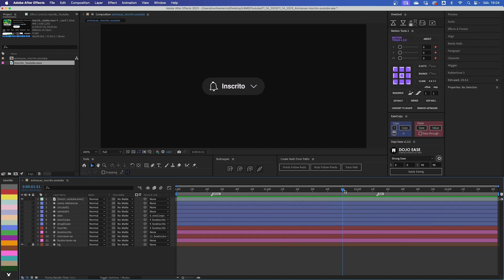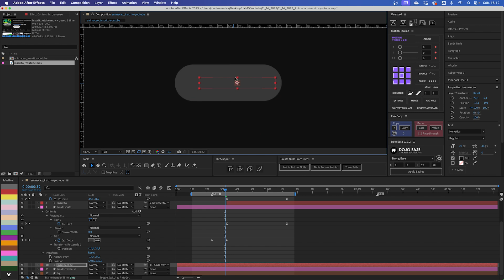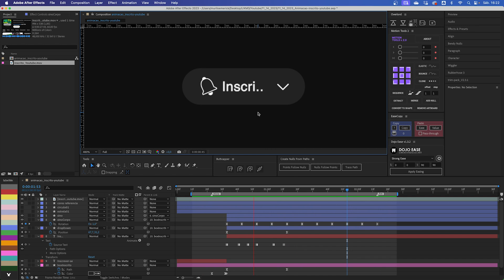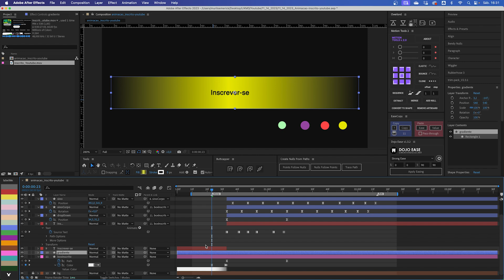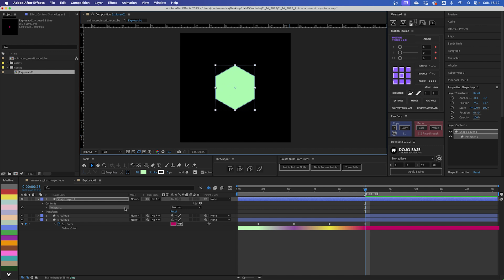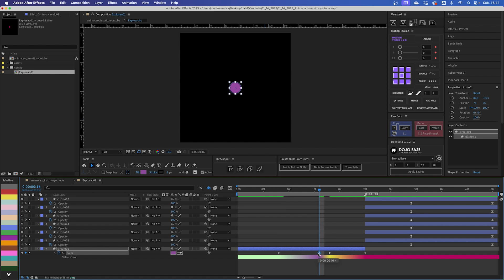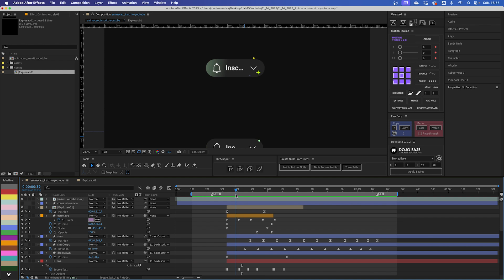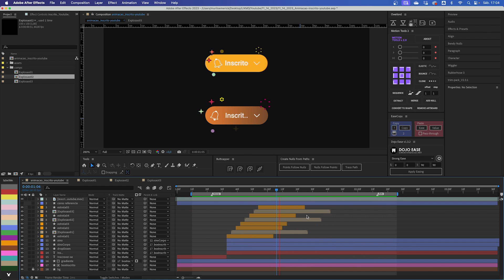AULA GRATUITA: Como animar o novo botão de INSCREVA-SE do Youtube!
Quer aprender mais sobre animações de microinterações como essa? Acesse nosso site: uxmd.com.br